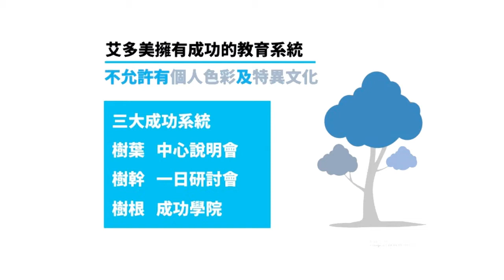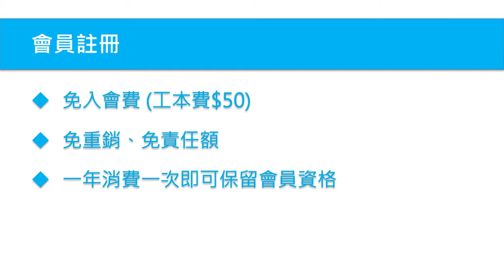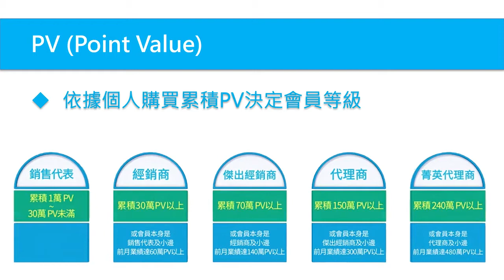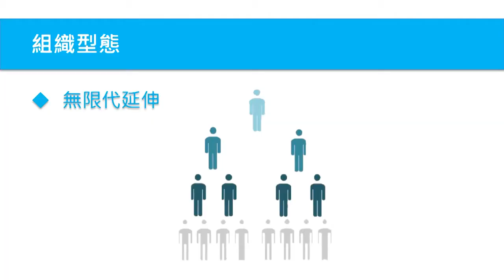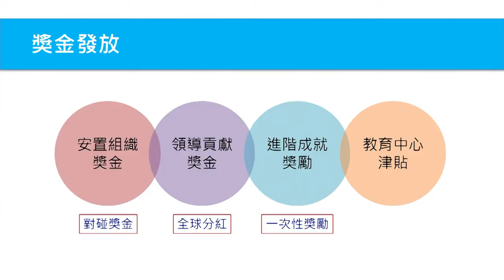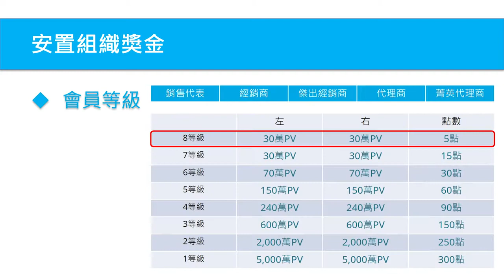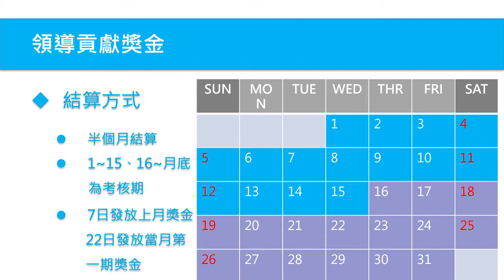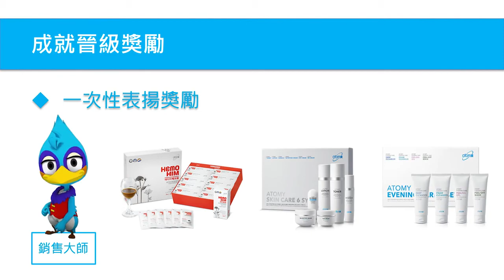John atomy 獎金制度 徐烈剛 鑽石大師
Line:chudwu WeChat:chudwu
Facebook粉絲團：John 韓系生活日用品網
申請艾多美會員卡，請您留下連繫資訊，我會盡快與您連繫